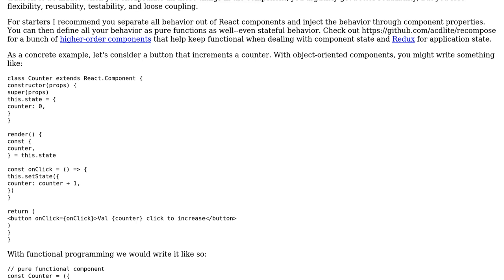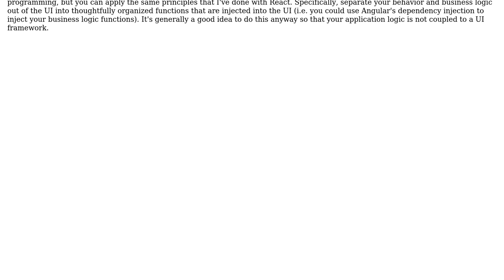How do functional programming advocates use a framework like React or Angular?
Software Engineering: How do functional programming advocates use a framework like React or Angular?

With thanks & praise to God, and with thanks to the many people who have made this project possible! You are responsible for your own actions.